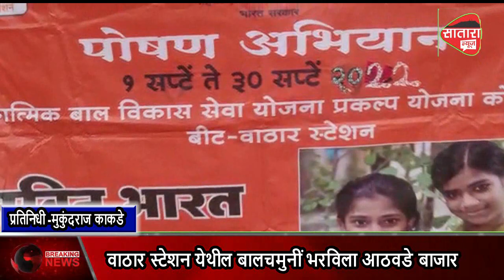वाठार स्टेशन येथील बालचमुनीं भरविला आठवडे बाजार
वाठार स्टेशन